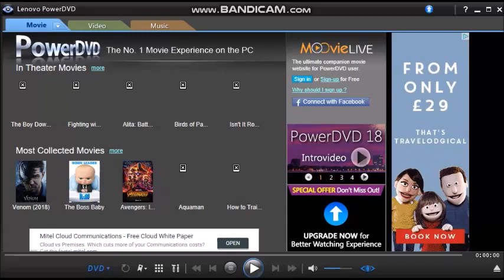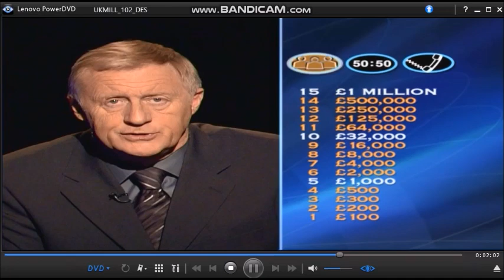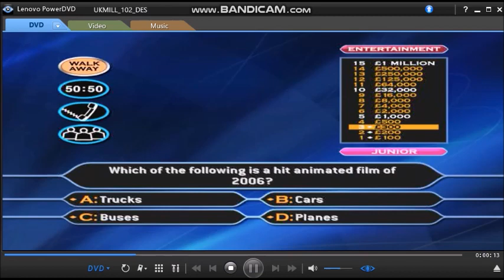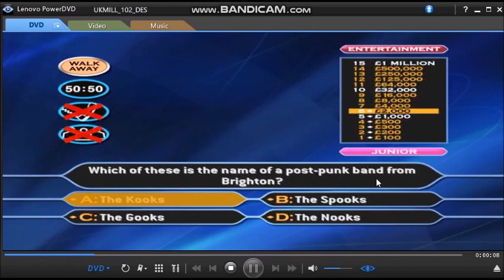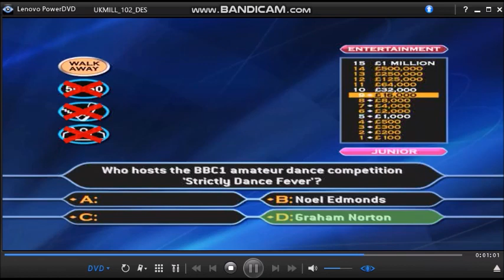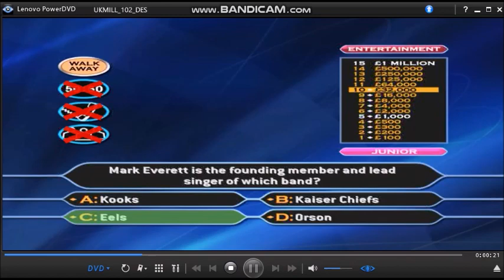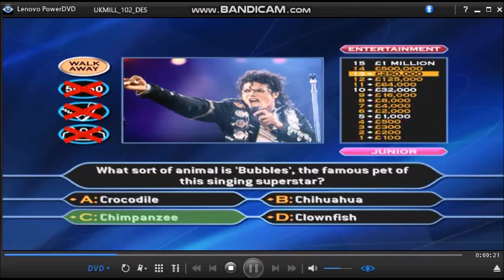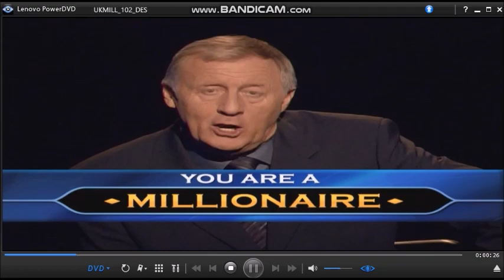WWTBAM 4th Edition DVD Gameplay (Celebrity Special) #15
Hello, and welcome to the family entertainment edition of who wants to be a millionaire celebrity special. I'm sure you're keen to get into that hot seat, so let's get started!